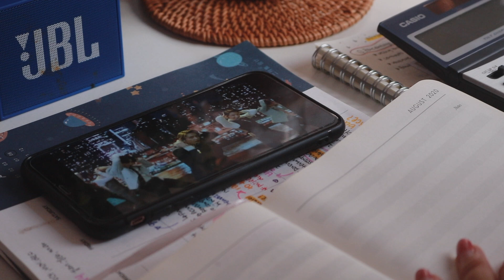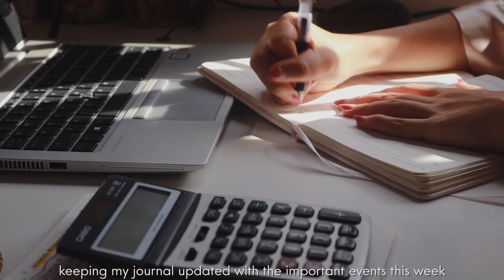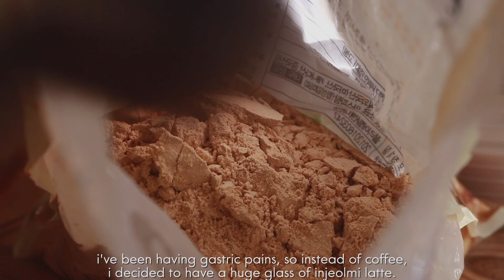What I Eat: Air-fryer Pretzel, Kimchi Jiggae, Kimbap, Cold Brew... 🥨 | thatxxRin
Hey you! (◍•ᴗ•◍) Welcome to episode #22 of What I Eat In A Week! I hope everyone is doing well. It has been raining a lot lately so I’m actually down with a flu. Don’t worry it’s not Covid19 haha, I’ve just been under the rain a lot, so do take care wherever you are! I hope you enjoyed this week’s episode, and I’ll see you soon next week!

✗ Dishes Mentioned ✗
➥ Unagi Don with Onsen Egg
➥ Orange Chicken with Caulirice
➥ Kimbap (김밥)
➥ Doenjang Jjigae (된장찌개)
➥ Iced Injeolmi Latte
➥ Brunch-style Croissant with Poached Eggs
➥ Golden Milk
➥ Ham & Cheese Butter Croissant
➥ Kimchi Jiggae (김치찌개)

✗ Production Equipment ✗
⇢ Vlogging Cameras: Canon G7X Mark II & Canon Legria or Canon EOS M6 with EF-M 11-22mm lens